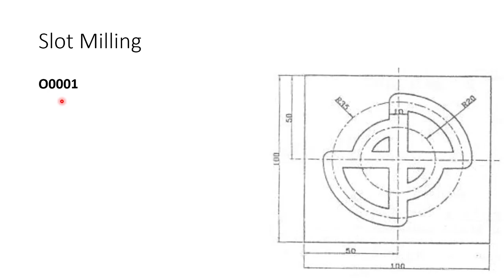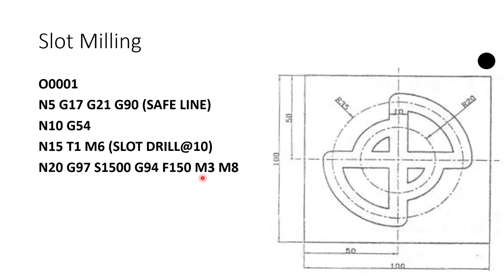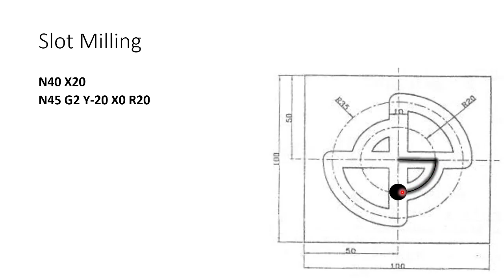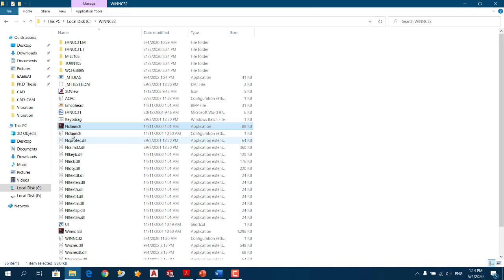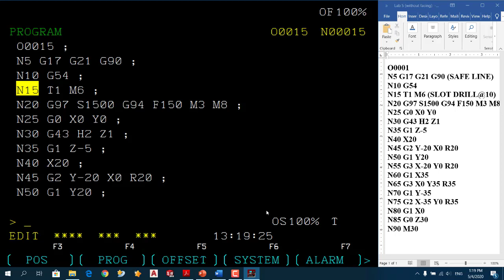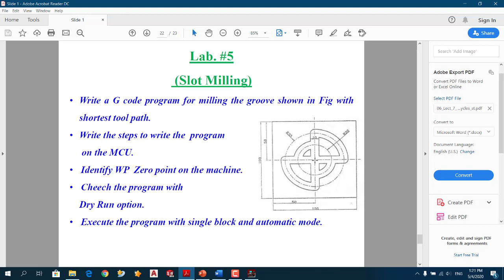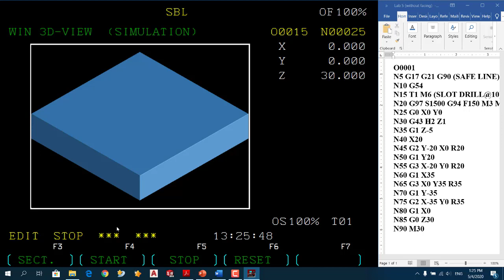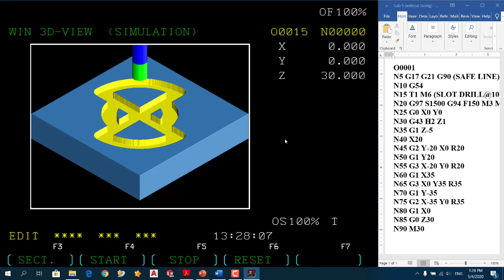CNC Lab: Slot Milling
in this video you'll learn how to write the G-code program for a slot milling with any shape and write it on the machine controle unit